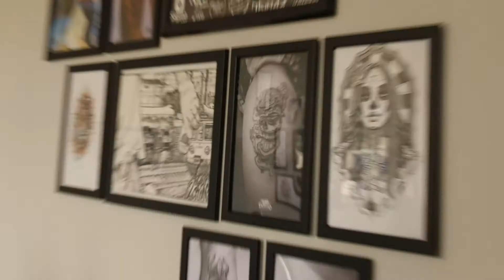JKO Tattoo - Walk-In-Day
Walk-In-Day w JKO Tattoo
Od czegoś trzeba zacząć
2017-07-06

Zapisy:
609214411